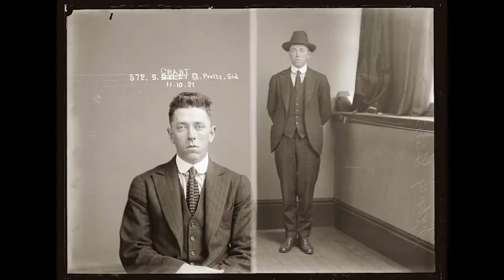Perfect by Kirsten Benson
A Short Student Documentary on Perfectionism

For perfectionists, life is an endless report card on accomplishments or looks. It's a fast and enduring track to unhappiness, and perfectionism is often accompanied by depression and eating disorders. What makes perfectionism so toxic is that while those in its grip desire success, they are most focused on avoiding failure, so theirs is a negative orientation. And love isn't a refuge; in fact, it feels way too conditional on performance. Perfection, of course, is an abstraction, an impossibility in reality, and often it leads to procrastination. There is a difference between striving for excellence and demanding perfection. The need for perfection is usually transmitted in small ways from parents to children, some as silent as a raised eyebrow over a B rather than an A.
– Pyschology Today

Special Thanks to Kate Juras!